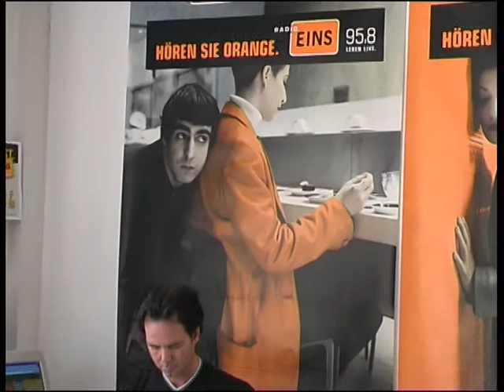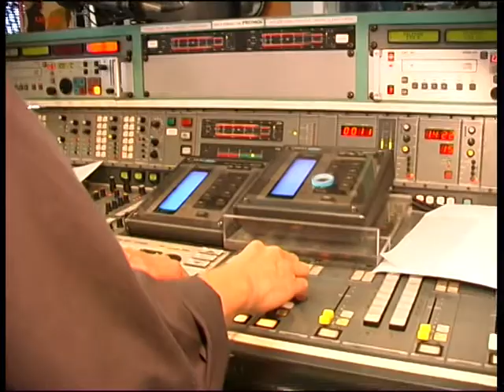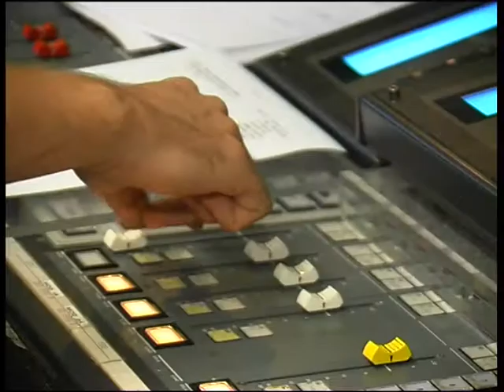Radio Eins // TV-Beitrag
Ein Blick hinter die Kulissen von Radio Eins für das Musik Magazin "Backstage", welches im Berliner und Brandenburger TV ausgestrahlt wurde.